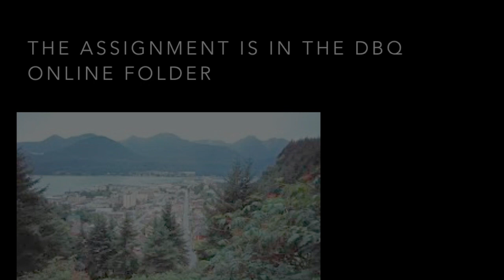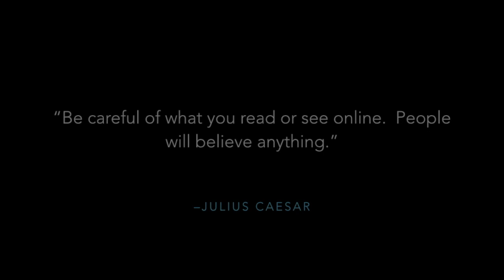My Juneau vacation